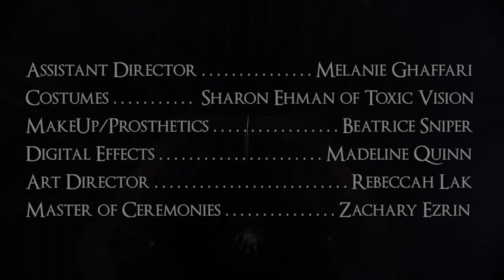Behemoth - Messe Noire (Official Video)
Fourteenth Behemoth official video taken from "The Satanist" album 2014e.v.

Lyrics:

I believe in Satan
Who rend both heavens and earth
And in the Antichrist
His dearly misbegotten
The anguish ov our future
A Bastard spawned from lie
Born ov a harlot nun
Reign high in luxury
Aloft the kings ov man

I use words sharp as a sword
To rake Saints ’shins bestrewn
Three days risen – the grand deceiver
I bless the world with ire and woe

So, can you hoard host like Zion’s coin
Belie progeny ov your pain?
IHWH, thou sayeth unto me:
Thou, disrupter, imbalance my creations!
Hence I transfix in bliss ov flagellation
I burnt in rapture, wafted ash about…
Became the law above all laws
In asymmetry ov the horns

I cut loose the cord ov li(f)e
Depart celestial source
Rub mould in holy pages
Let woodworms eat the cross
I prayed I’d die in you O Lord
I pray you’d die in me…

Who shall crucify the last prophets
And have them wilt on splintered stems?
Who shall churn hells across the earth
And reascend to seat himself…
At the left hand ov Satan
Be gaoler ov the living
…And ov the dead
As it was in the beginning
Now and shall ever be
…World without end
Amen

Lyrics by Adam "Nergal" Darski and Krzysztof Azarewicz

All laws to music for Behemoth!